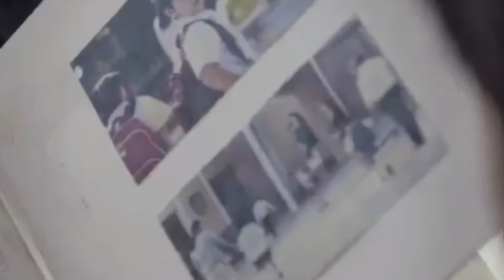Salah Paham Dengan Orang Tua - Film Pendek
Oleh Kelas Musik

Pemeran
Anak Yohanes Ediwan
Papa Samuel Adinugraha
Mama Dian

Sering kita kita berburuk sangka pada orang tua kita. Namun orang tua kita sebenarnya sayang pada kita anaknya.

Share film pendek ini pada teman- teman kita   agar lebih memaknai keluarga.

Sumber sound track "I'm just A." (Yiruma)

KelasMusik.com - karena musik bisa dipelajari